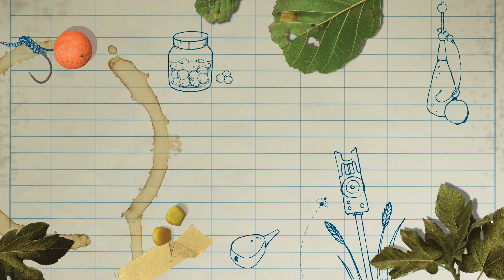How Adam Penning Approaches Autumn Carp Fishing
The mornings are cool and crisp, the evenings are short-lived, and the summer holidays are but a distant memory. The banks are quieter and anglers’ footfall is much reduced. Autumn carp fishing, then, is the antithesis of what came before. What is surely our most colour-filled season brings welcome relief to most carpers after seemingly endless, cloudless days spent chasing often disinterested or hard-to-tempt carp. Our quarry will feed obligingly, and target fish are often at their heaviest. The availability of natural food declines too, and so the odds of success swing much more in the carp angler’s favour as the days shorten. In this carp fishing video, Adam Penning runs through all the key areas when it comes to how he approaches his carp fishing in the autumn months.

𝗜𝗻 𝘁𝗵𝗶𝘀 𝘃𝗶𝗱𝗲𝗼:
0:00 Autumn fishing
7:33 Precision
13:38 Autumn feed
15:07 Arrival time
17:46 Signs of carp
18:37 Arriving in the evening
24:00 Water temperature
26:30 Location
33:09 Bait
37:21 Being different
48:12 Tips for successful autumn fishing
51:11 Don't follow trends

FLASH SALE! 3 issues of CARPology for just £3!